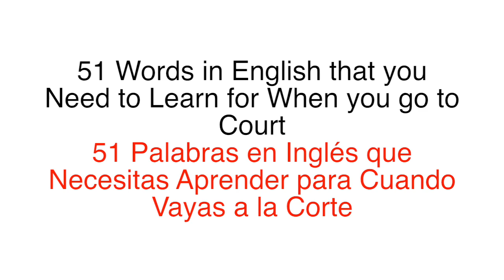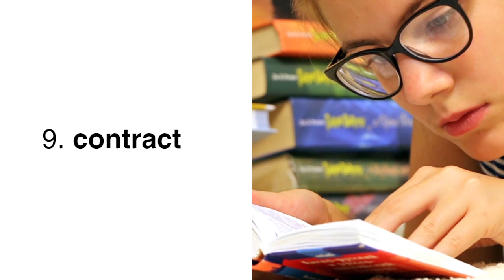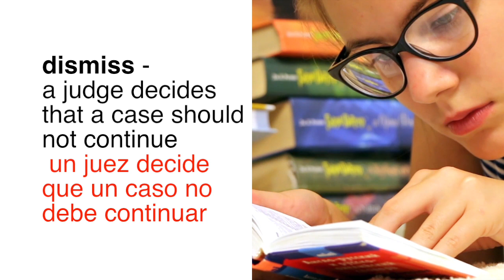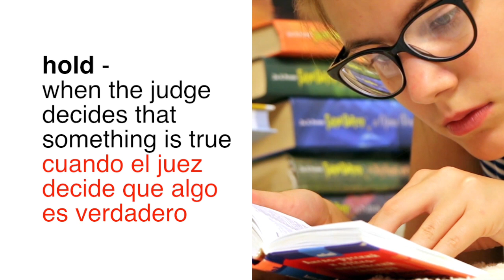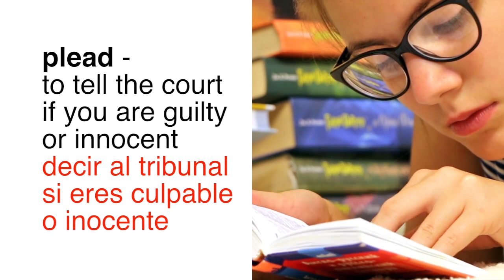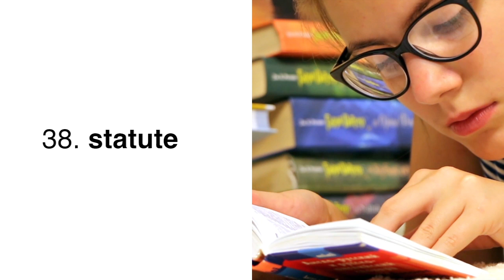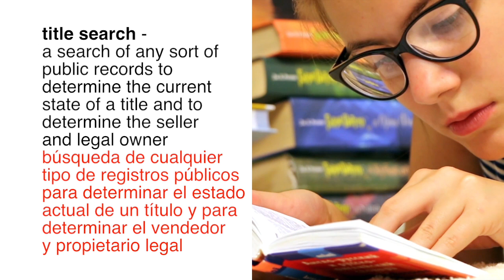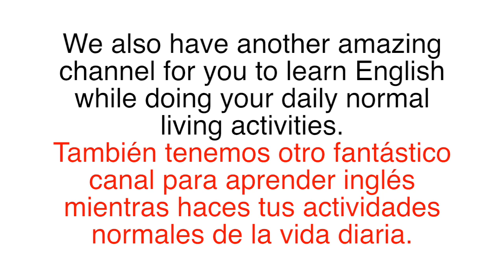51 Términos en Inglés que Necesitarás para Cuando Vayas a la Corte: Términos Legales en Inglés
Aprende 51 términos legales en inglés que deberías saber para la corte - inglés intermedio - inglés avanzado para hispanos con español incluido. Con este curso completo de inglés aprenderás cosas de la vida real - cosas que no generalmente se aprende en las clases de inglés. Pronunciación de inglés americano.

Learn 51 legal terms in English that you should for court - intermediate English - advanced English for hispanics with Spanish included. With this complete English course you will learn things from real-life - things that are not generally taught in English classes. American English pronunciation.